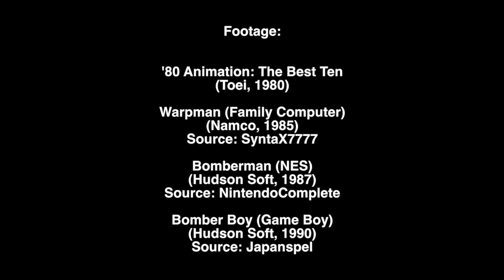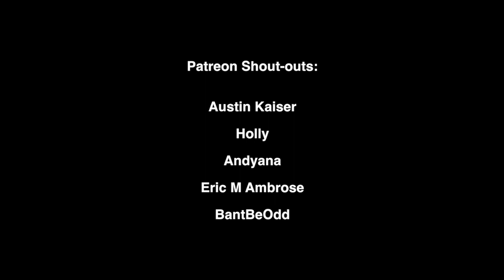Bomberman Likes Warp & Warp!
Never heard of Namco's 1981 arcade game Warp & Warp (or its Famicom remake Warpman)? Feel free to let Bomberman fill you in on it! Clyde from the Pac-Man series is there too for some reason.

I know that plenty of you guys were hoping I'd feature Bomberman in another one of my plush videos. I've been wanting to feature him in another video, too, but I haven't been able to put him into any videos or even make any centered on him. One, my voice for him is a tad too similar to the voice I do for Kirby and Pinky, so it's a bit tough for me to make him sound distinct from the others. Also, I don't have plushes of any other Bomberman characters (hopefully After the Credits will do more, 'cause their Bomberman plush is fantastic), so I have no choice but to feature Bomberman with characters from other series. Thankfully, I had a recent stroke of genius when I remembered Warp & Warp and how it possibly inspired the original Bomberman game for MSX. I then thought it would be fun an easy to make a shorter video of Bomberman educating the viewer about Warp & Warp and its possible historical importance (with some comedic sidelining from Clyde; I couldn't resist lol). Not to mention, Bomberman's 40th anniversary was this past July, so it's about time I did something for it. I managed to make this whole thing in just two days, and outside of me struggling with Bomberman's voice during the voiceover segments, I quite like how this turned out, and perhaps I'll do more videos like this one. Be sure to let me know what you think. ^w^